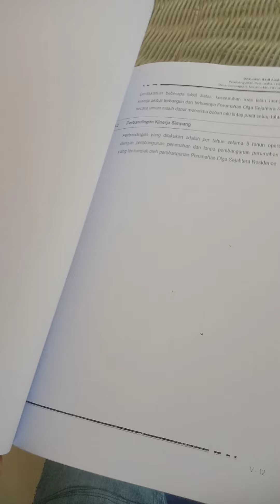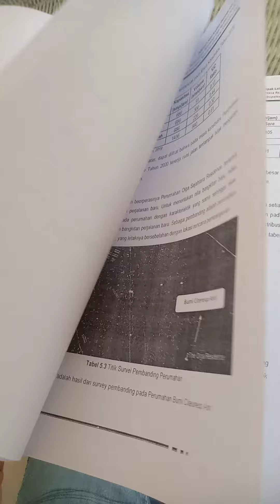DAILY LIFE ARKAYSYA FAMILY (4)